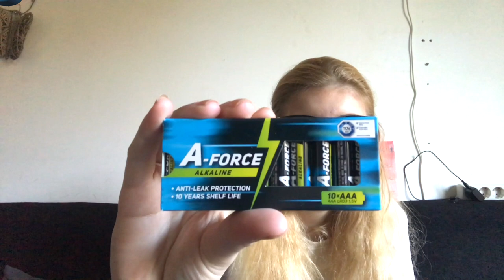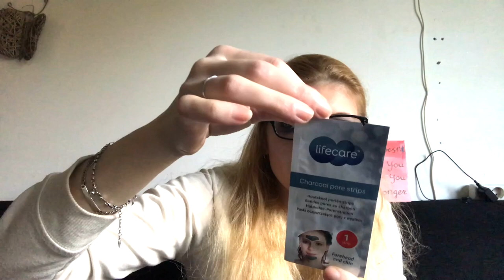Action shoplog november 2017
Ik kocht weer een aantal spulletjes bij de Action en laat deze zien in een shoplog!